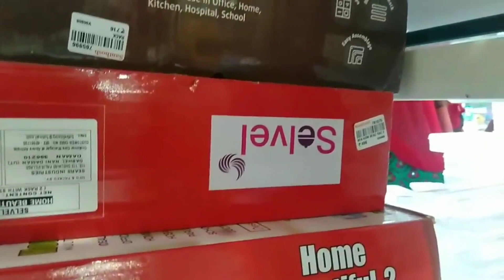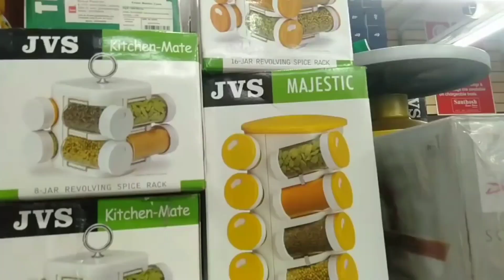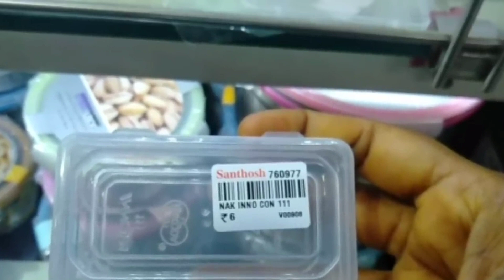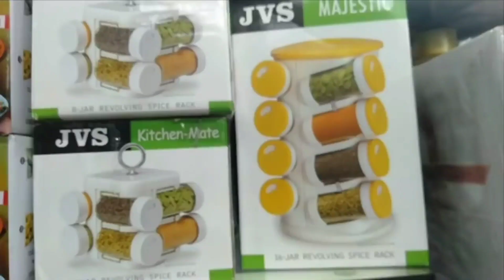Santhosh Super Store Kitchen Collection Part 02 /